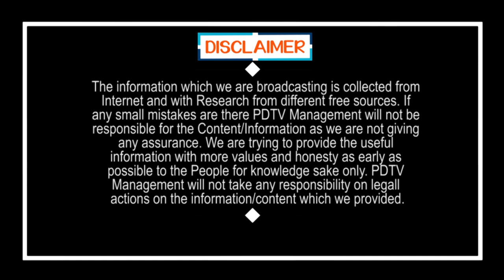Budget Incentives and Funds for Farmers | బడ్జెట్ లో రైతులకు ప్రోత్సాహకాలు, నిదులు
బడ్జెట్ లో రైతులకు ప్రోత్సాహకాలు, నిదులు | Budget Incentives and Funds for Farmers | PDTV News